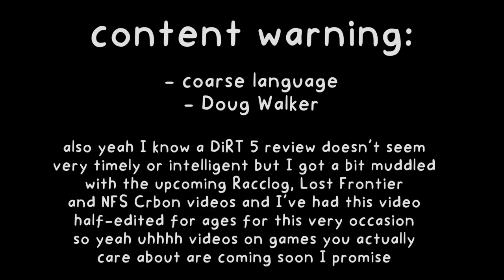DiRT 5: It Exists, I Guess | RemyRaccoon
Racing games these days are largely bland and devoid of character and meaningful progression, and DiRT 5 makes no effort to buck these trends. Is it good? Sure. Will you remember it well enough to want to show it to your children and reminisce about the "good old days" of racing games? Ehhhh...

Probably not the most timely review of DiRT 5, but this has been sitting in my projects folder half-edited since around June, and because of the current gap in my uploads, I figured I'd just throw it out now.  Got a review of Jak & Daxter: The Lost Frontier, another for Forza Horizon 5 and a new Racclog coming real soon!